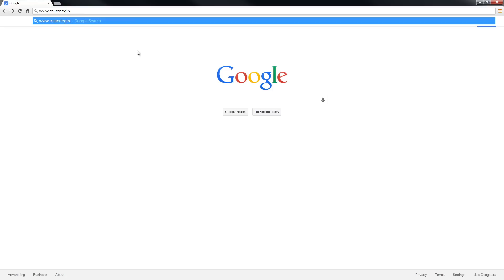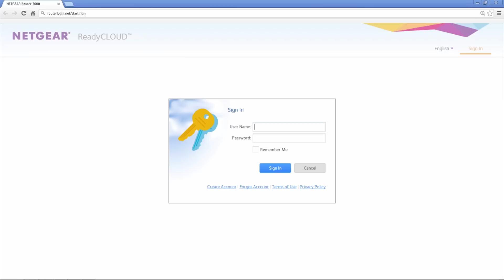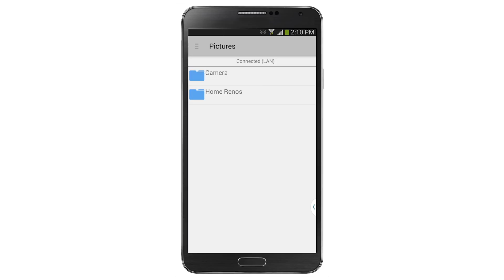How to Setup ReadyCLOUD Storage on NETGEAR Nighthawk Wireless Routers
With NETGEAR ReadyCLOUD , you can easily access files stored on a USB hard drive connected to your NETGEAR Nighthawk router for free. The ReadyCLOUD app for desktop PCs, iOS and Android™ mobile devices enables easier access to files anytime, anywhere, and from virtually any mobile device or computer. You can easily share files using an email link, and quickly back up your precious photos from your smartphone to the USB hard drive locally or even when you are remote. Unlike other cloud storage options, ReadyCLOUD offers you a secure, easy-to-access personal and free cloud storage option at no additional cost through your router-connected USB hard drive.'